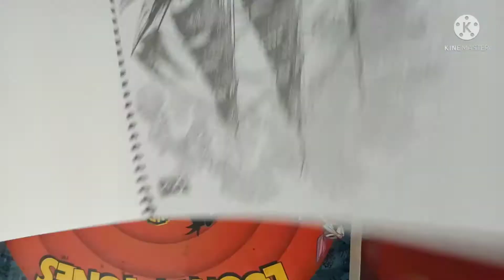how to draw a night drawing with moon colourful drawing